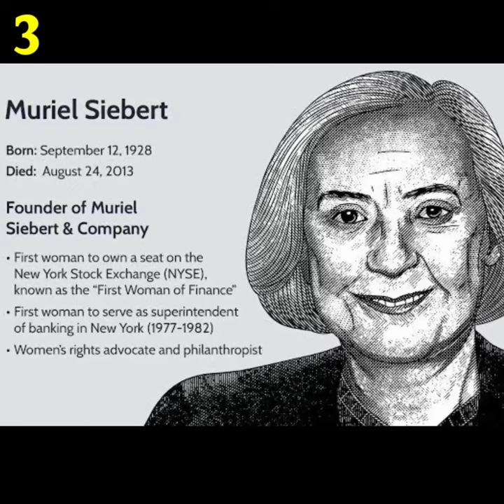world first recorded film🔥🤖thehinditv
kya aapko pata hai duniya ki sabse pahali record ki gayi film kya thi aur ise kab aur kitane der tak record ki gayi thi .
kya apko pata hai duniya me wo pahali mahila kon thi jisane sabse pahale share market me apana paisa invests ki.
kya apko pata hai duniya me pahala live telecast kis kheal ka kya gaya aur kab.